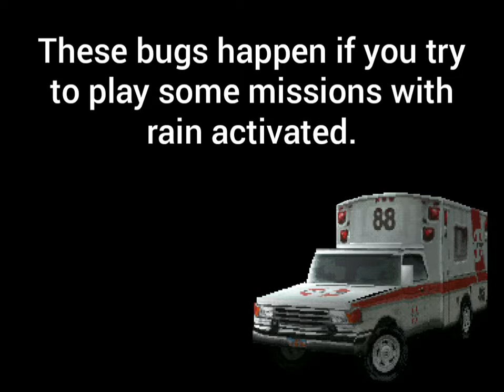Driver 2 PS1 - Bugs Caused by Rain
Driver 2 - Bugs Caused by Rain.

These bugs happen because the cutscenes and the A.I. cars have been programmed to always follow the same route, but the rain physics changes the form of drivability and they are unable to follow the route with precision, hitting and stopping in some obstacle.

There are more missions where this bug happens, like the missions you need to follow someone at a distance, but as there is no way to get close, I not recorded these missions.

NOTE: Recorded in the original 4:3 aspect ratio and original game graphics (no filters, shaders etc...)